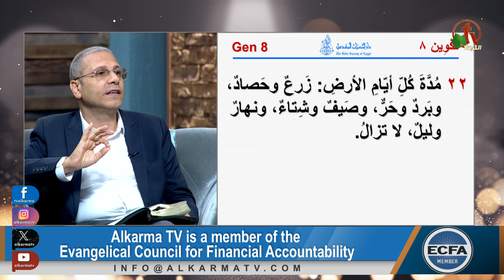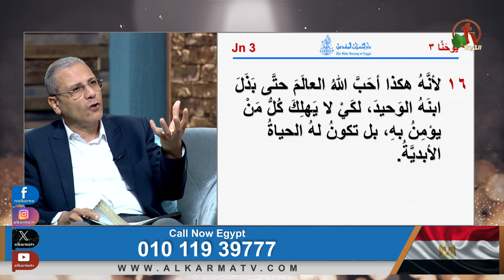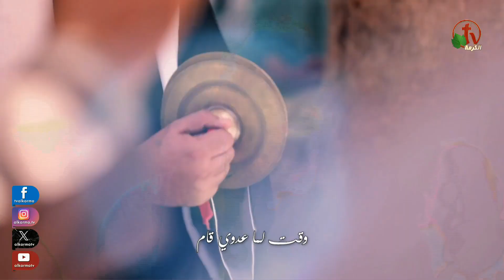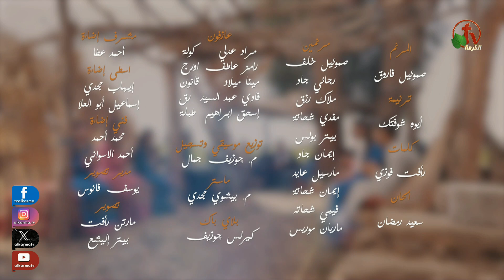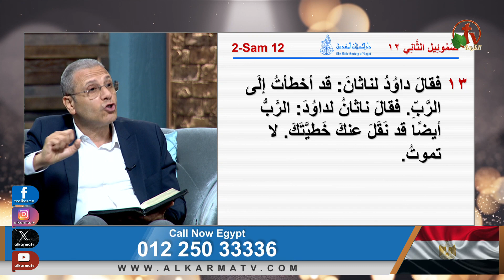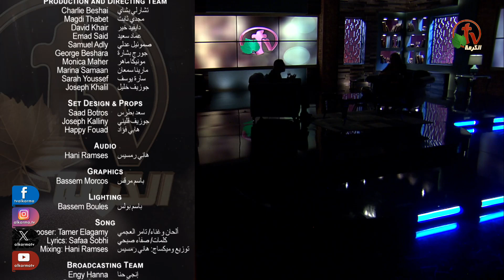برنامج الكرمة مباشر - "الزرع والحصاد" - الثلاثاء 7 نوفمبر 2023 - قناة الكرمة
برنامج الكرمة مباشر بعنوان الحلقة: "الزرع والحصاد"
حلقة مباشرة على قناة الكرمة - الثلاثاء 7 نوفمبر 2023
إعداد وتقديم: الأخت ماريانا حداد مع ضيف الحلقة: الأخ ناجي كامل

Alkarma Live Program - "Planting and harvesting"
Live on ALKARMA TV Network - Tuesday Nov.7,2023
Prepared and presented by Sister Mariana Hadad - Guest: Brother Nagy Kamel